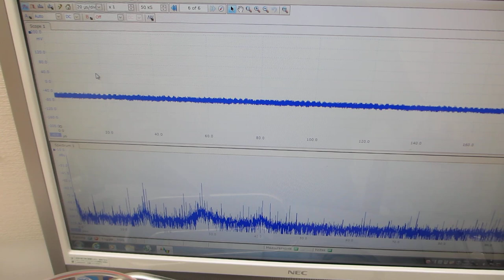超音波プローブの超音波伝搬特性を利用した、非線形現象の制御実験（超音波システム研究所）